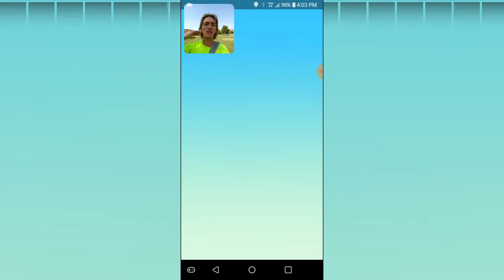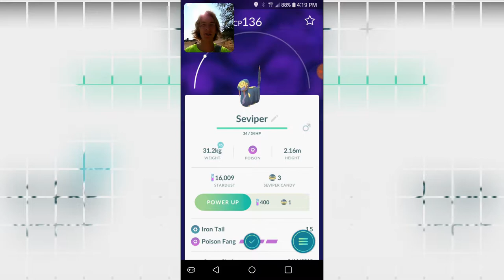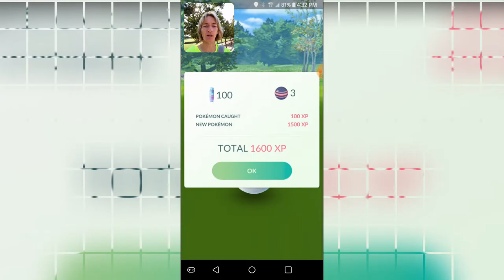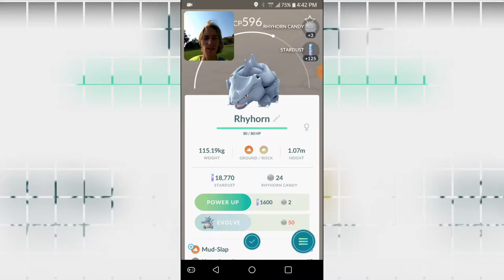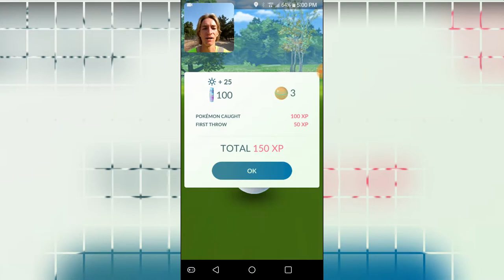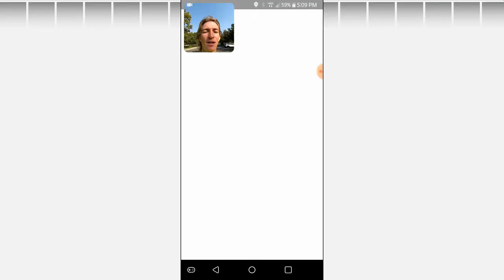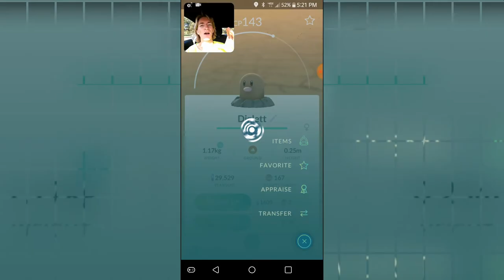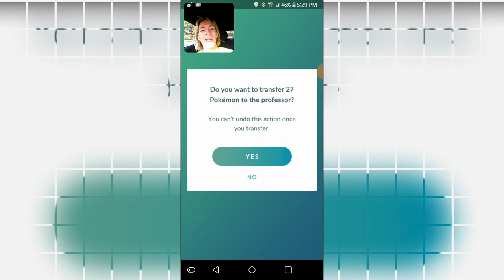THE POKE VLOGGER | MY SCHEDULE SUCKS | GENERATION 3 SEASON 3 EPISODE 2 | POKEMON GO 🎮🎮🎮